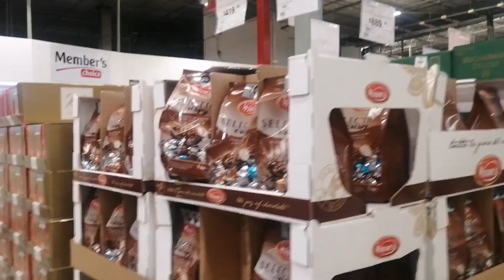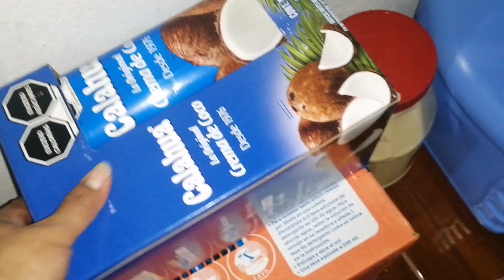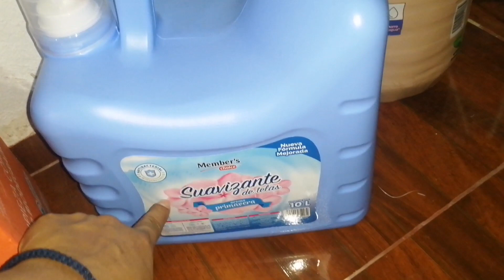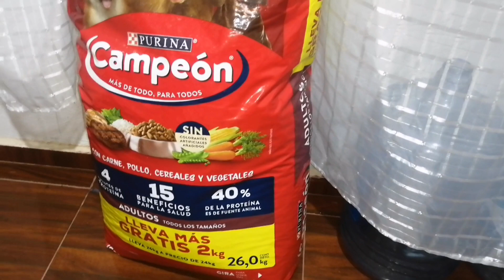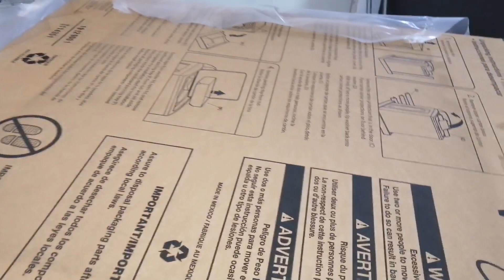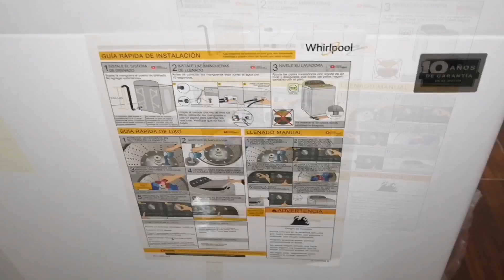🤑COMPRAMOS LA LAVADORA!! ÚLTIMA DESPENSA DEL AÑO|| me ENFERMÉ 🤒🤕||vlogsmás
Hola amig@s como estan? Espero que se encuentren muy bien 😊 les traigo este video donde realize mi última despensa de este año 2022. También les comparto la compra de mi lavadora que ya me hacía falta un montón. Espero que les guste y me acompañen a verlo hasta el final.

✅ Comparte
✅ Comenta